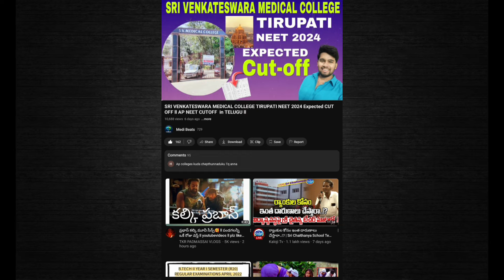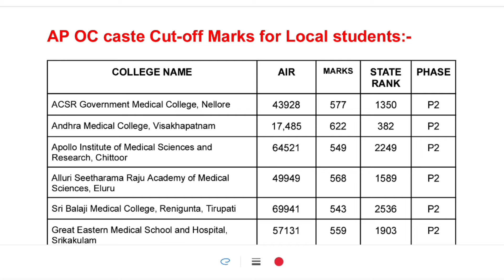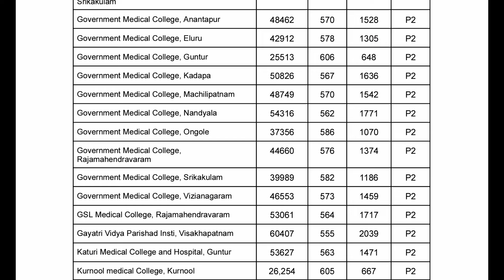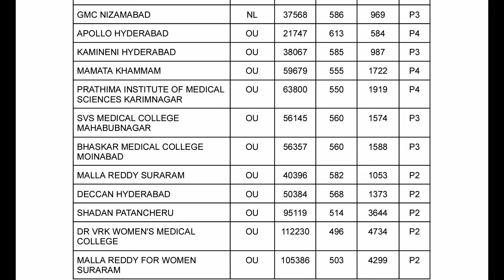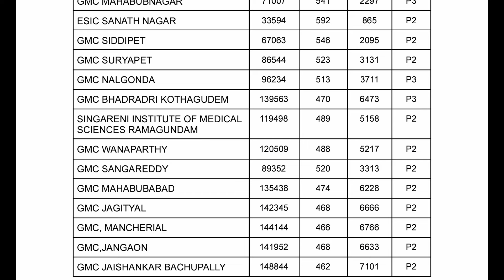AP TELANGANA OC EWS NEET 2024 EXPECTED CUTOFF II ALL MEDICAL COLLEGES CUT-OFF IN BY MEDIBEATS ll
Hello 👋 DOCTORS 🏥🩺
PDF available in 👇👇